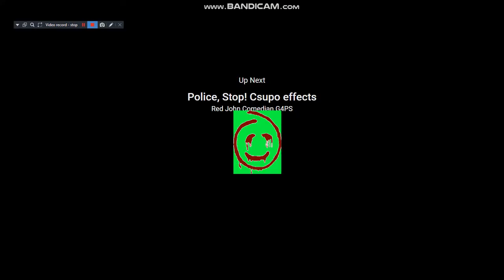Red John Watching Red John Csupo Windows95Cubed